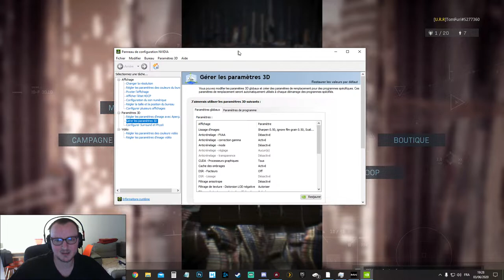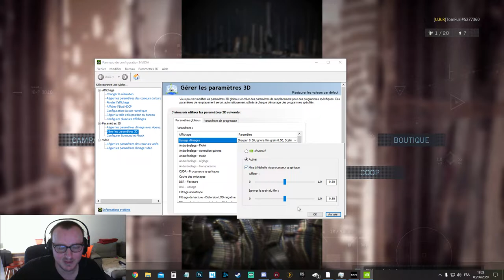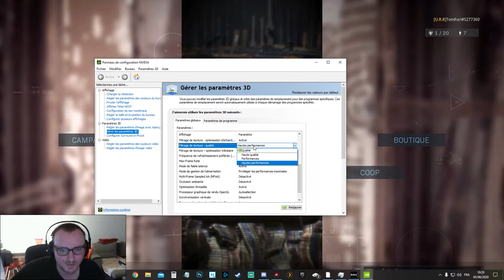MON OPTIMISATION - WARZONE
petit vidéo qui montre mon optimisation actuel pour jouer à Full FPS sur warzone.